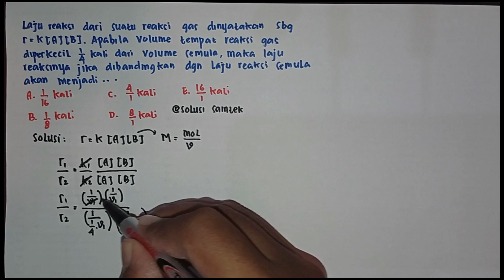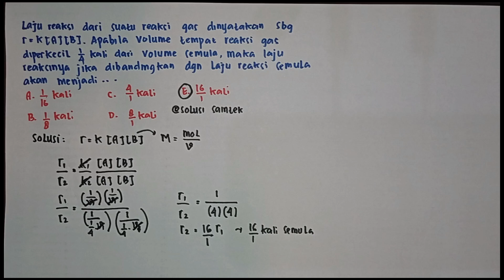Laju Reaksi Jika Volume Diperkecil !!!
Laju reaksi dari suatu reaksi gas dinyatakan sebagai r = k[A][B]. Apabila volume tempat reaksi gas diperkecil ¼ kali dari volume semula, maka laju reaksinya jika dibandingkan dengan laju reaksi semula akan menjadi
A.1/16 kali
B.1/8 kali
C. 4/1 kali
D. 8/1 kali
E. 16/1 kali

Faktor faktor yang mempengaruhi  laju reaksi
 Faktor faktor yang mempengaruhi  laju reaksi kimia kelas 11
Faktor faktor  laju reaksi
Faktor faktor yang mempengaruhi  laju reaksi luas permukaan
Faktor faktor yang mempengaruhi  laju reaksi menggunakan teori tumbukan
Faktor faktor yang mempengaruhi  laju reaksi dan teori tumbukan
Persamaan laju reaksi dan orde reaksi kimia kelas 11
Menentukan Persamaan laju reaksi
Soal Persamaan laju reaksi
Menentukan Persamaan laju reaksi dari data percobaan
Mencari Persamaan laju reaksi
Menghitung Persamaan laju reaksi
Hubungan konsentrasi dengan waktu
Hubungan konsentrasi dengan laju reaksi
Menentukan orde reaksi
Menentukan orde reaksi dengan metode grafik
Menentukan orde reaksi total
Menentukan orde reaksi dari tabel
Menentukan orde reaksi dan tetapan laju reaksi berdasarkan data hasil percobaan
Penentuan orde reaksi dengan metode grafik
Menentukan laju reaksi dari data percobaan